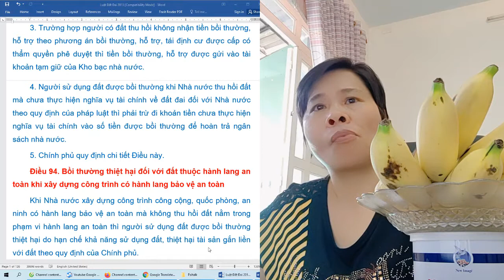Luật Đất Đai 2013 - Chương 6. Mục 3. Bồi Thường Thiệt Hại Về Tài Sản, Về Sản Xuất, Kinh Doanh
Luật Đất Đai 2013 - Số: 45/2013/QH13 - năm 2013
Chương 1. QUY ĐỊNH CHUNG
Chương 2. QUYỀN VÀ TRÁCH NHIỆM CỦA NHÀ NƯỚC ĐỐI VỚI ĐẤT ĐAI
        Mục 1. Quyền Của Nhà Nước Đối Với Đất Đai
        Mục 2. Trách Nhiệm Của Nhà Nước Đối Với Đất Đai
Chương 3. ĐỊA GIỚI HÀNH CHÍNH VÀ ĐIỀU TRA CƠ BẢN VỀ ĐẤT ĐAI
        Mục 1. Địa Giới Hành Chính
        Mục 2. Điều Tra Cơ Bản Về Đất Đai
Chương 4. QUY HOẠCH, KẾ HOẠCH SỬ DỤNG ĐẤT
Chương 5. GIAO ĐẤT, CHO THUÊ ĐẤT, CHUYỂN MỤC ĐÍCH SỬ DỤNG ĐẤT
Chương 6. THU HỒI ĐẤT, TRƯNG DỤNG ĐẤT,  BỒI THƯỜNG, HỖ TRỢ, TÁI ĐỊNH CƯ
        Mục 1. Thu Hồi Đất, Trưng Dụng Đất
        Mục 2. Bồi Thường Về Đất, Hỗ Trợ Và Tái Định Cư
        Mục 3. Bồi Thường Thiệt Hại Về Tài Sản, Về Sản Xuất, Kinh Doanh
Chương 7. ĐĂNG KÝ ĐẤT ĐAI, CẤP GIẤY CHỨNG NHẬN QUYỀN SỬ DỤNG ĐẤT,  QUYỀN SỞ HỮU NHÀ Ở VÀ TÀI SẢN KHÁC GẮN LIỀN VỚI ĐẤT
        Mục 1. Đăng Ký Đất Đai, Nhà Ở Và Tài Sản Khác Gắn Liền Với Đất
        Mục 2. Cấp Giấy Chứng Nhận Quyền Sử Dụng Đất, Quyền Sở Hữu Nhà Ở Và Tài Sản Khác Gắn Liền Với Đất
Chương 8. TÀI CHÍNH VỀ ĐẤT ĐAI, GIÁ ĐẤT VÀ ĐẤU GIÁ QUYỀN SỬ DỤNG ĐẤT
        Mục 1. Tài Chính Về Đất Đai
        Mục 2. Giá Đất
        Mục 3. Đấu Giá Quyền Sử Dụng Đất
Chương 9. HỆ THỐNG THÔNG TIN ĐẤT ĐAI VÀ CƠ SỞ DỮ LIỆU ĐẤT ĐAI
Chương 10. CHẾ ĐỘ SỬ DỤNG CÁC LOẠI ĐẤT
        Mục 1. Thời Hạn Sử Dụng Đất
        Mục 2. Đất Nông Nghiệp
        Mục 3. Đất Phi Nông Nghiệp
        Mục 4. Đất Chưa Sử Dụng
Chương 11. QUYỀN VÀ NGHĨA VỤ CỦA NGƯỜI SỬ DỤNG ĐẤT
        Mục 1. Quy Định Chung
        Mục 2. Quyền Và Nghĩa Vụ Của Tổ Chức Sử Dụng Đất
        Mục 3. Quyền Và Nghĩa Vụ Của Hộ Gia Đình, Cá Nhân, Cộng Đồng Dân Cư Sử Dụng Đất
        Mục 4. Quyền Và Nghĩa Vụ Của Người Việt Nam Định Cư Ở Nước Ngoài, Tổ Chức Nườc Ngoài Có Chức Năng Ngoại Giao, Doanh Nghiệp Có Vốn Đầu Tư Nước Ngoài Sử Dụng Đất
        Mục 5. Điều Kiện Thực Hiện Các Quyền Của Người Sử Dụng Đất
Chương 12. THỦ TỤC HÀNH CHÍNH VỀ ĐẤT ĐAI
Chương 13. GIÁM SÁT, THANH TRA, GIẢI QUYẾT TRANH CHẤP, KHIẾU NẠI, TỐ CÁO VÀ XỬ LÝ VI PHẠM PHÁP LUẬT VỀ ĐẤT ĐAI
        Mục 1. Giám Sát, Theo Dõi Và Đánh Giá Việc Quản Lý, Sử Dụng Đất Đai
        Mục 2. Thanh Tra, Giải Quyết Tranh Chấp, Khiếu Nại, Tố Cáo Và Xử Lý Vi Phạm Pháp Luật Về Đất Đai
Chương 14. ĐIỀU KHOẢN THI HÀNH